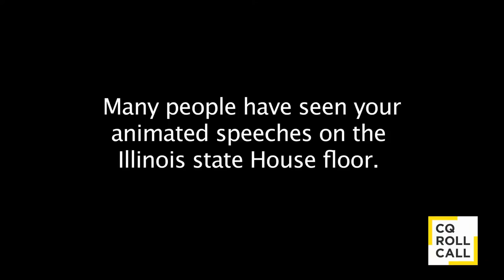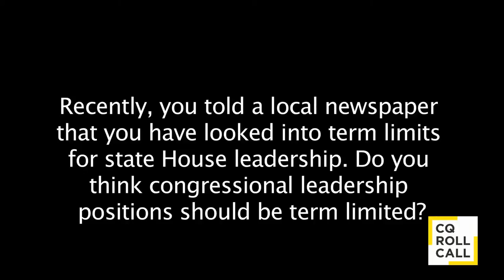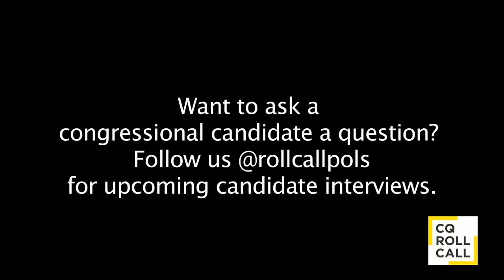Candidate Interview: Mike Bost (R) IL-12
State Representative Mike Bost (R), who is challenging freshman Democratic Rep. Bill Enyart in Illinois' 12th District, visited Roll Call on Tuesday, Sept. 10, 2013.